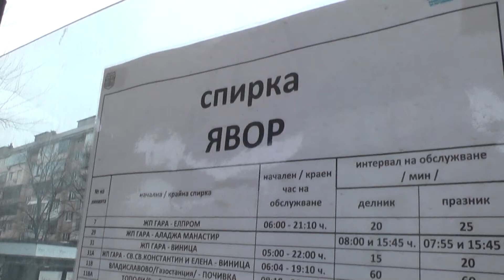ИНЦИДЕНТЪТ ВЪВ ВАРНА: ЗАДЪРЖАН Е ШОФЬОРЪТ, КОЙТО ИЗБЯГА, СЛЕД КАТО БЛЪСНА ЧОВЕК